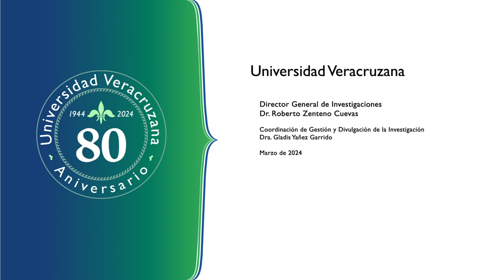Tres minutos del trabajo de la Dra Carolina Barrientos Salcedo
Una cucharadita del mundo de la investigación biomédica de la Dra. Carolina Barrientos Salcedo, una distinguida bióloga con una trayectoria impresionante en el campo de las ciencias biológicas y de la salud. Graduada de la Universidad Veracruzana, la Dra. Barrientos Salcedo amplió su conocimiento con una maestría en Biología Celular por la UNAM y un doctorado en Ciencias Biológicas y de la Salud por la UAM. Su desición por la investigación la llevó a realizar estancias posdoctorales en la UNAM y en el prestigioso Centro Nacional de Investigaciones Oncológicas en Madrid, España y una estancia sabática en el Departamento de Biofísica del Instituto de Física de la UNAM.